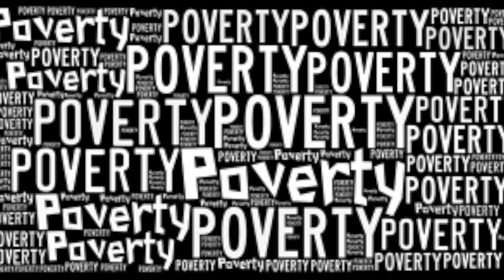poverty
UNCUT ENT